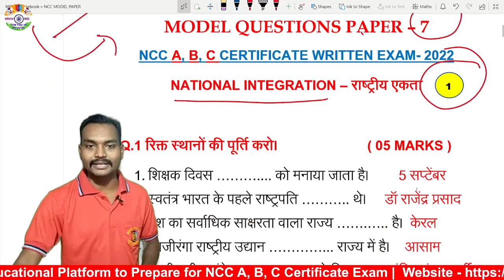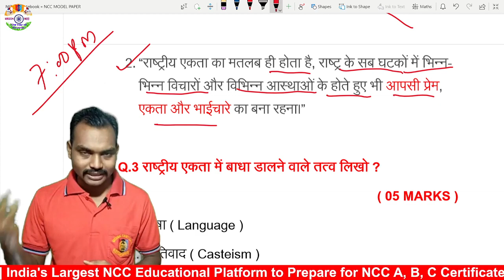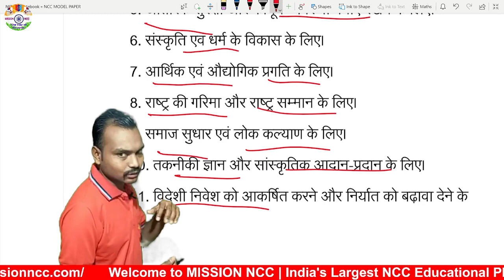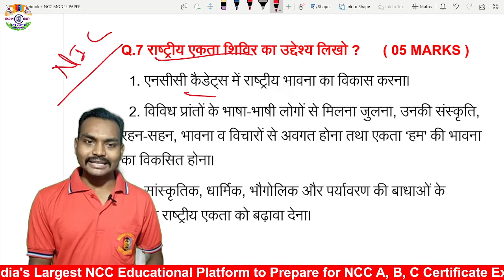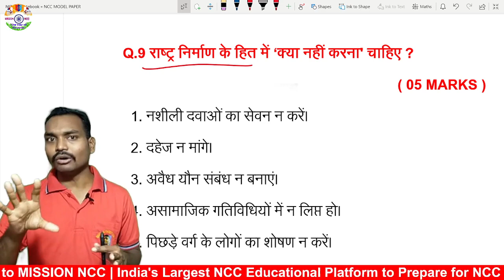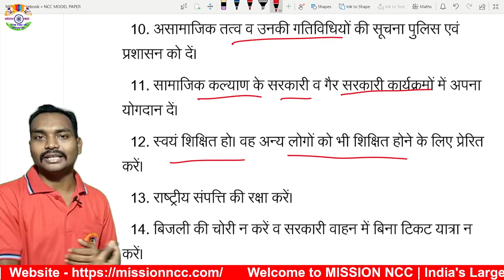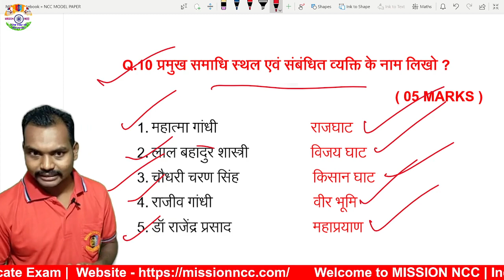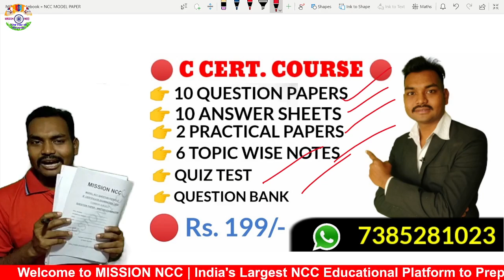NCC B C Certificate Model Question Paper - 2022 || NATIONAL INTEGRATION NCC